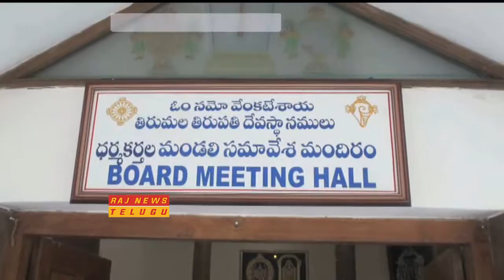సెప్టెంబరు 30 నుండి అక్టోబ‌రు 8 తేదీ వరకు శ్రీవారి వార్షిక బ్రహ్మోత్సవాలు || Raj News